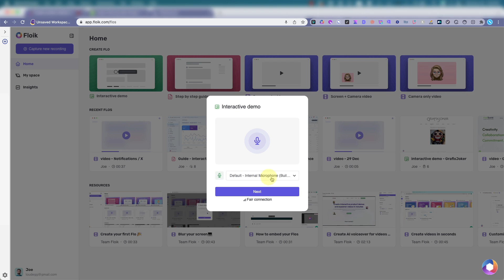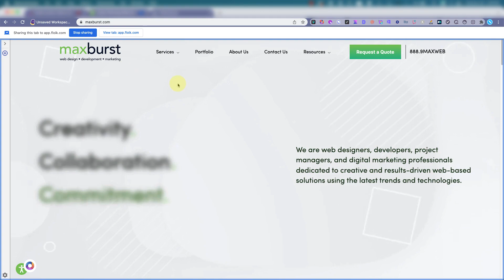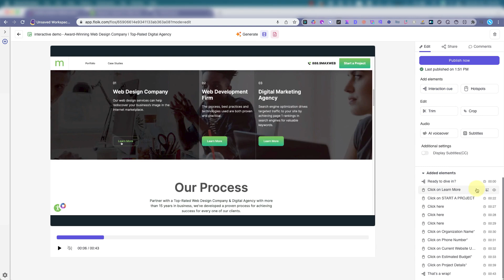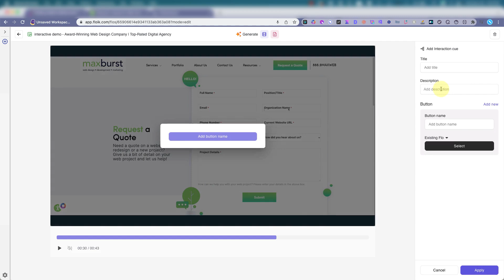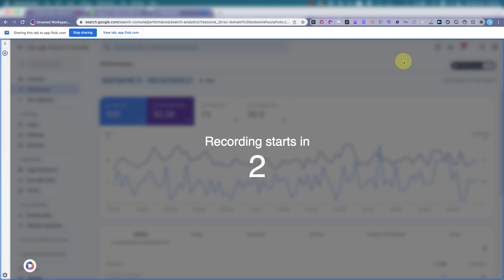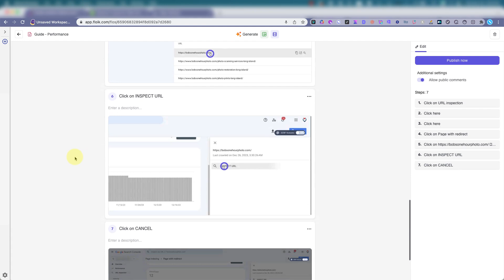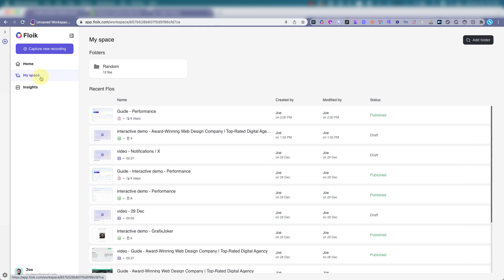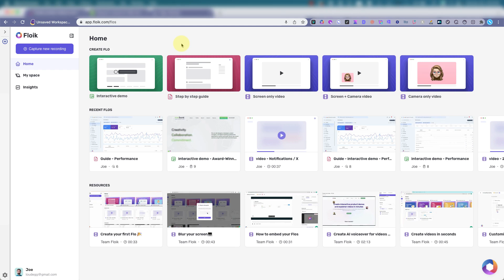Floik Review - A Comprehensive Tool for Interactive Guides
In this video, we explore Floik, a revolutionary tool designed for creating interactive step-by-step guides, video tutorials, and much more. Watch as Joe demonstrate the diverse features of this tool, which includes but is not limited to the use of templates, mastering recording controls, blurring sensitive information, and robust editing capabilities.

See Floik's unique prowess in enabling you to convert standard recordings into interactive guides, embed your content seamlessly, and gain insightful analytics on views and interactions. The tool is especially useful in creating knowledge bases and streamlining customer support procedures.

Floik truly shines when it comes to client support, boasting features like voiceovers, the elimination of the need to repeatedly record tutorials, and the option to repurpose these tutorials as guides on your website.

Whether you're involved in customer support or want to level up your tutorial game, Floik promises to be an indispensable tool in your arsenal. Dive into this video to discover a whole new way of interactive learning and sharing today.